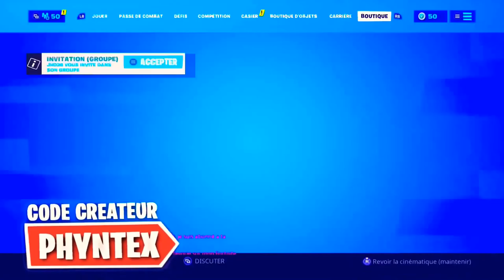*GROS BUG* AVOIR 22,500 V-BUCKS GRATUITEMENT 0€ | *BUG* SAISON 11 {PS4/XBOXONE/SWITCH/PC/MOBILE} !?